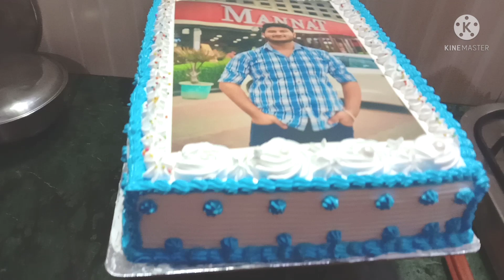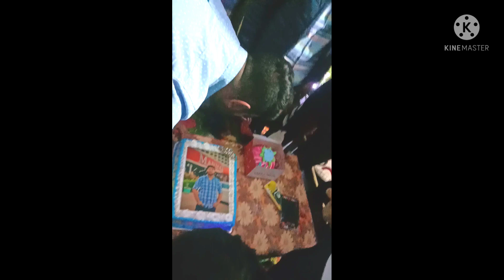Birthday Celebration 🥳🎉 दोस्तों और परिवार वालों के साथ मनाया अनिकेत का जन्मदिन🎂🎁